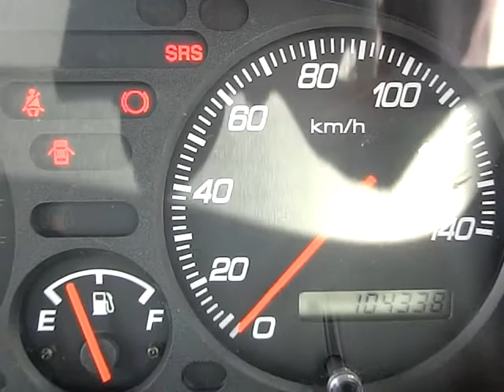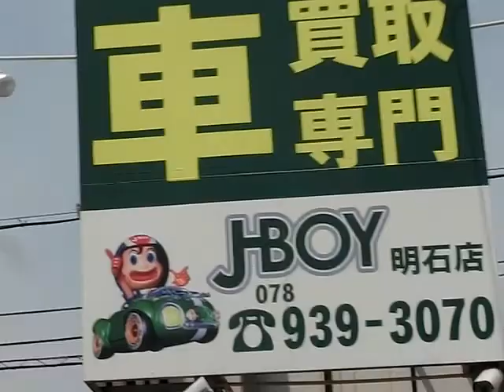H16年式 バモス（ＨＭ１） Ｍ ５速マニュアル車両紹介 ジェイボーイ明石店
本日の紹介車両は、H16年式　バモス（ＨＭ１）　Ｍ　５速マニュアルです。